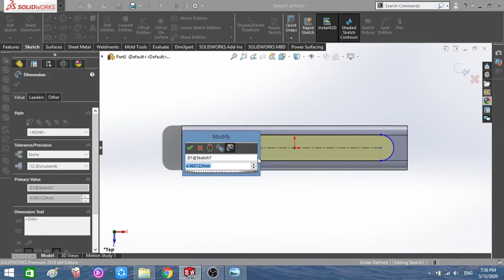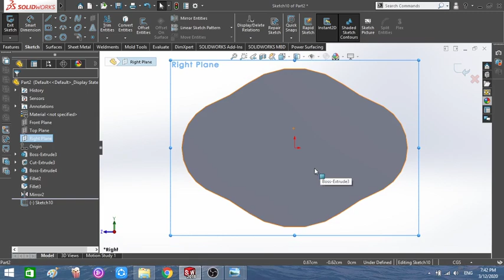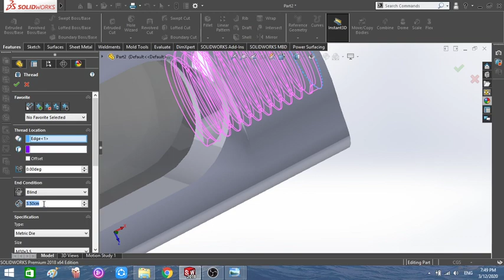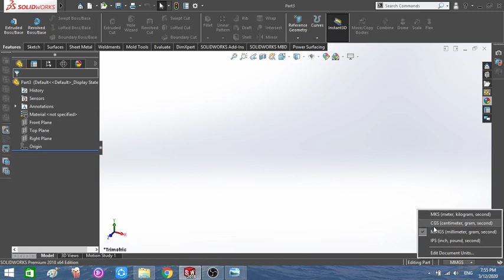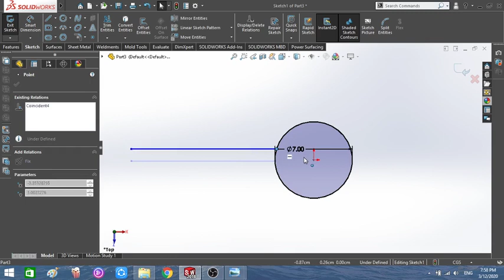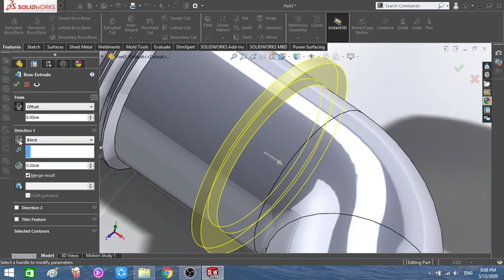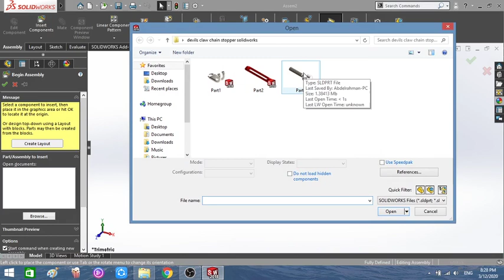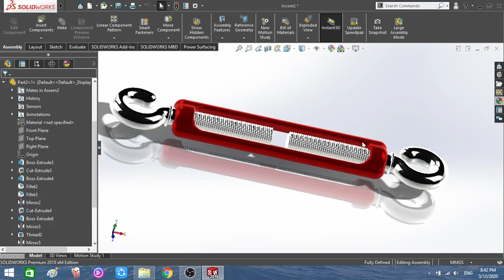Turnbuckle solidworks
you can find the model on here